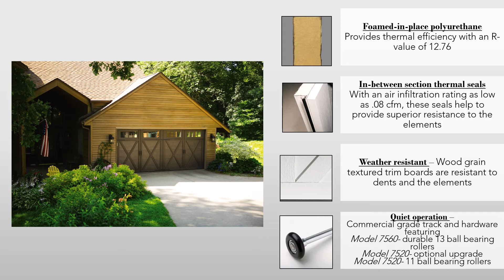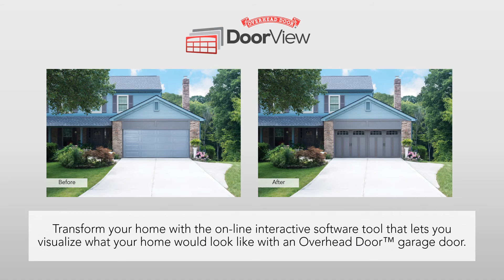Steel Garage Doors | Courtyard Collection® - Carriage House Style Garage Doors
Our Courtyard® garage doors are made with an insulated steel construction and fashioned to resemble the elegant wood designs of traditional carriage house doors. They have the beauty of wood, the durability of steel and a classic design to enhance the architectural beauty of your home. Learn more about carriage house style doors - our Courtyard Collection